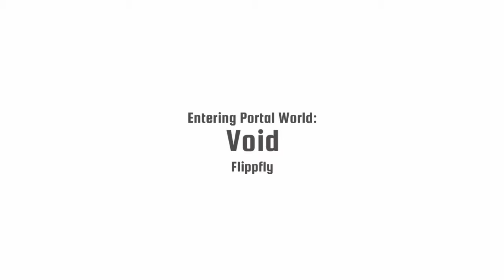Race The Sun